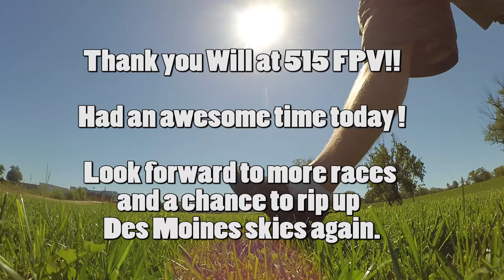Des Moines MultiGP Race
After doing a ton of driving and getting little sleep.. I decided I couldn't miss 515 FPVs first MultiGP race in Des Moines. So in a tired haze I went out. I suck at racing but still had a freakin blast.

Thank you Will and the other guys we met! Look forward to flying with you guys again soon!

Enjoy, clear skies, and chase your dreams.

ZMR250 Fiberglass
Acro Flip32 - Cleanflight
6045 Glass Fiber Gemfans
Ready to Fly Quads 2300kv Motors
BL20A Escs
5.8 Hawkeye VTX
Futaba Tx/RX
Panisonic Board camera
Xiaomi Yi HD camera
1300mah 4S